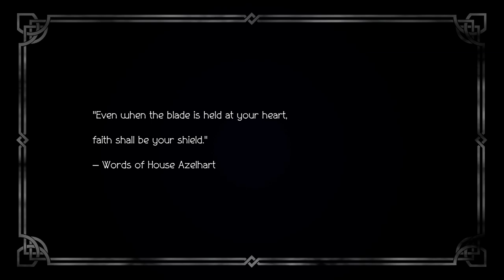Octopath Traveler - Let's Play - 06 - H'aanit, Therion, and Alfyn are all here! Finally.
Octopath Traveler Let's Play by Tsuki

I've been wanting to return to this breathtaking game for quite some time and considering that I recently obtained the PC version of the game, I figured I'd start a fresh playthrough and continue where I left off on the Switch. And so, here we are, finally back.